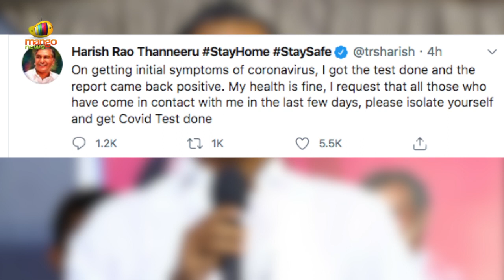Telangana Finance Minister Harish Rao Tested Corona Positive | Covid19 | Telangana News | MangoNews